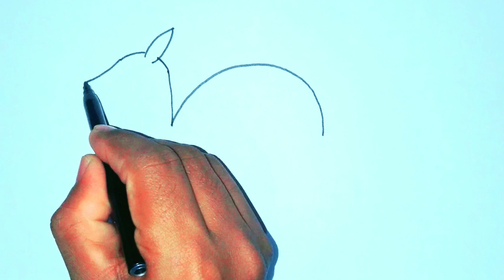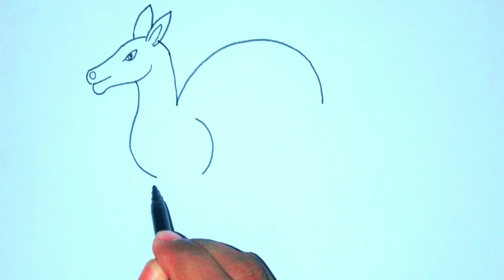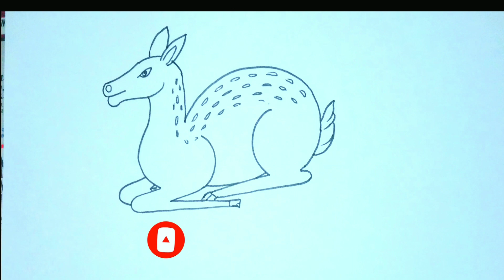How to draw a deer from letter n /easy drawing for kids and beginners step by step /simple drawing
Hello friends

This video is about  How to draw a deer from letter n /easy drawing for kids and beginners step by step /simple drawing

this video include how to draw deer from letter n
this video include how to drawing simple art for kids and beginners using letter n

shear
my channel

how to draw#how to draw a deer simple drawing for kids